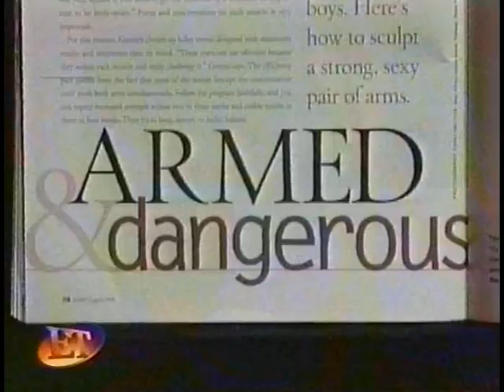Peta Wilson Shows Some Muscle